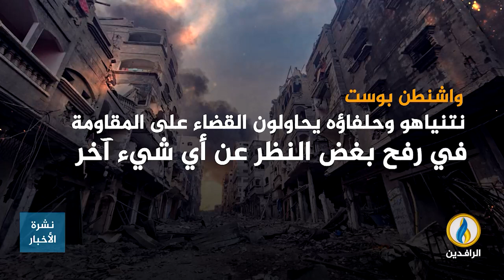انفوجرافيك | الفلسطينيون في رفح.. بين موت مرجح وتهجير محتمل